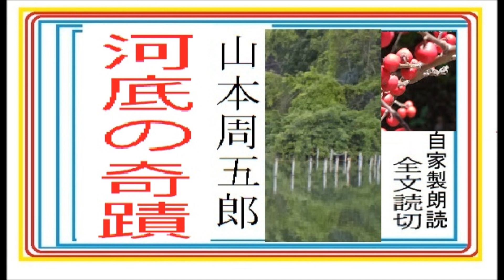「河底の奇蹟,」,作,山本周五郎,※読切！,【解説,朗読,】,by,イオギ,・井荻新,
サブ・チャンネル「イサナ」「イグ3,朗読舎,」でも
山本周五郎ほか多数朗読中、